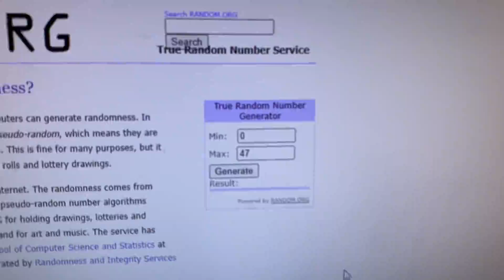Giveaway Winner Time!!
Thank you to everybody who has supported!!! I'm planning to do a lot more giveaways as well as making fire content!!

Will be doing some booster box breaks as well as playing card games!!